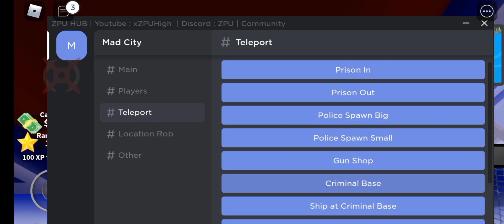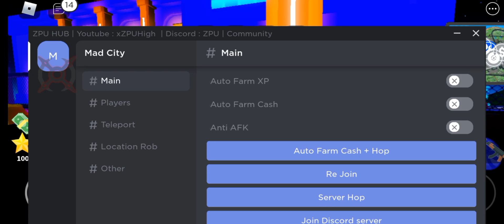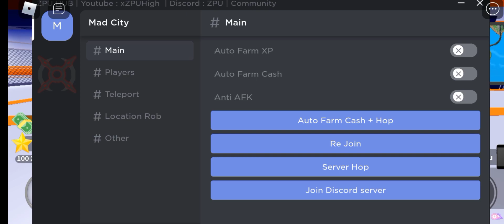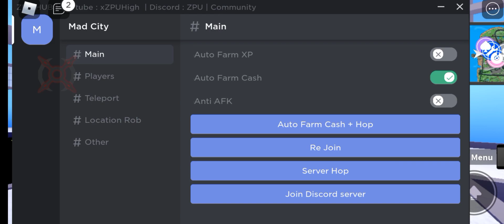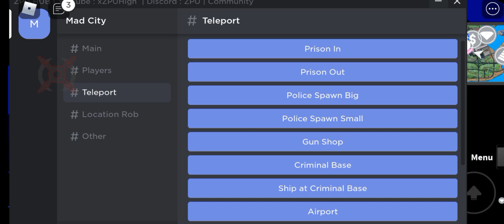Arceus X ZpuHigh Script